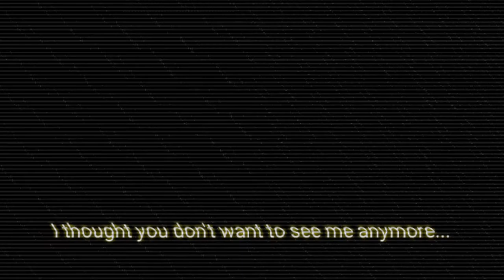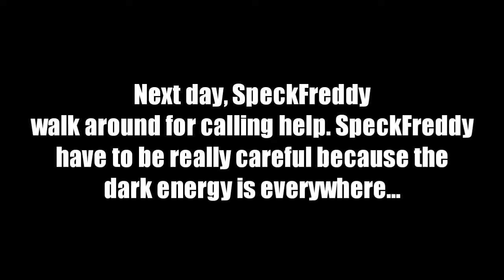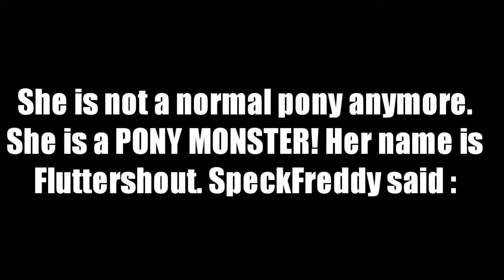[MLP] Story About SpeckFreddy | Tape 2 | Mlp Oc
This story based on Mlp Eoi by TheInvertedShadow